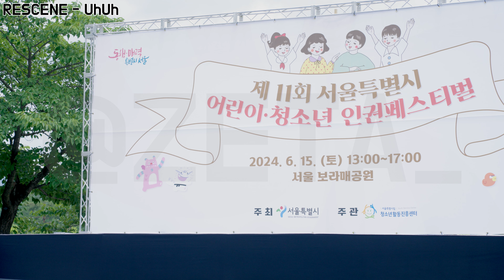20240615 걸그룹 리센느 (RESCENE) ♪ UhUh ♬ 보라매 청소년인권페스티벌 직캠